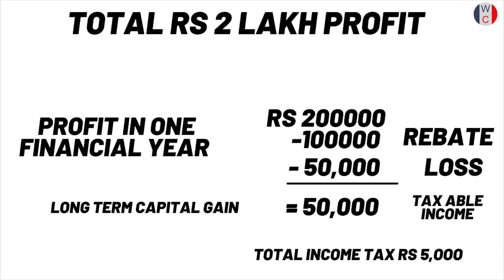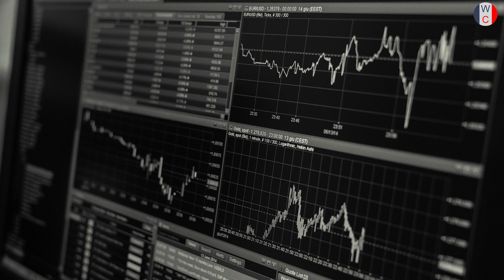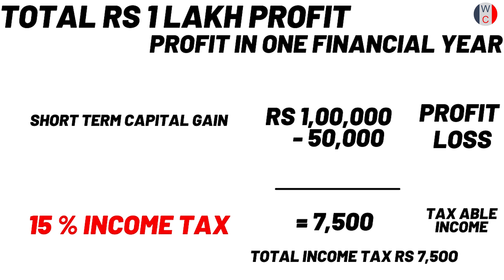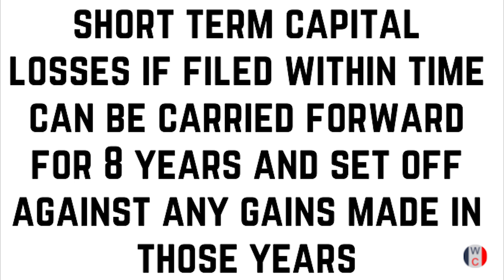SAVE YOUR INCOME TAX